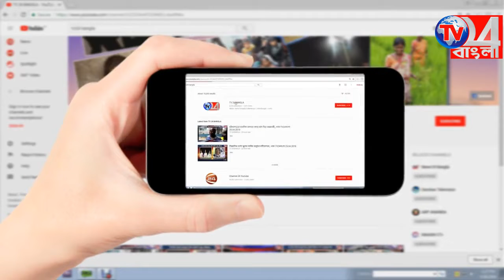প্রানের পুজো * টানের পুজো -দুর্গোৎসবের প্রীতি ও শুভেচ্ছা - অশোক দাস-জেলা সহ সভাপতি,তৃণমূল কংগ্রেস